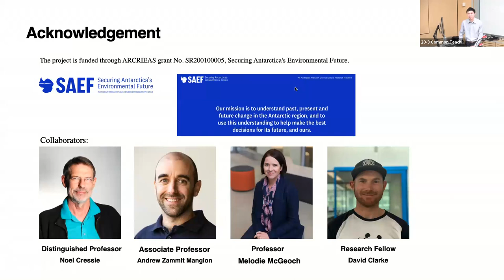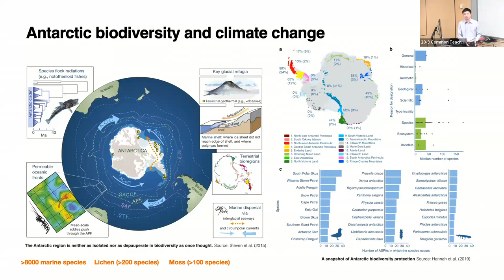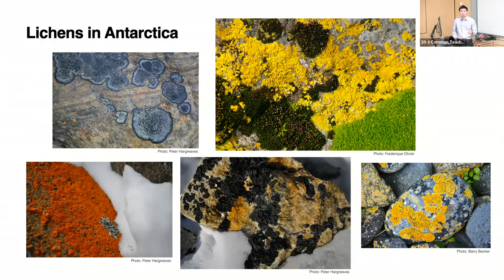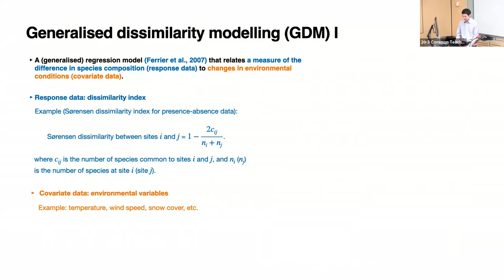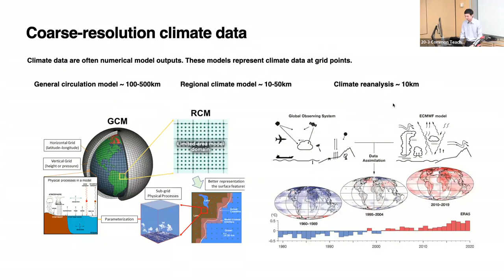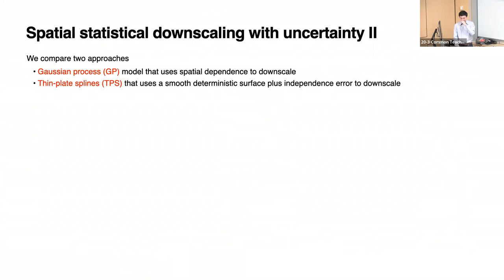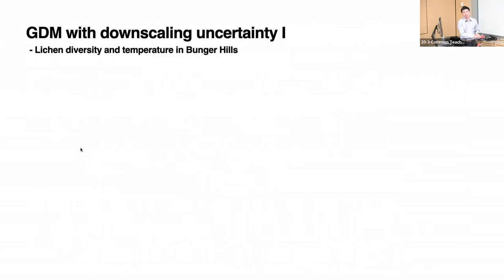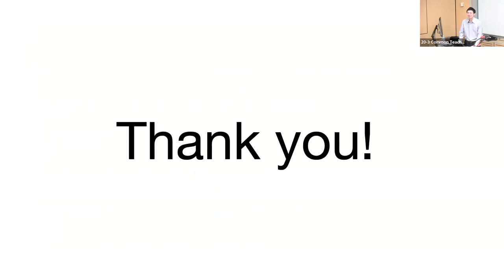GCCW 2023 - Antarctic biodiversity modelling with uncertainty quantification - Xiaotian Zheng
Understanding and predicting Antarctic biodiversity responses to climate change is critical for informing conservation planning and management in Antarctica. Biodiversity, with its multi-dimensional nature, interacts with climate change in complex ways. In this talk, we will consider changes in species composition along environmental distances over space, using generalised dissimilarity models.

Throughout the talk, the biodiversity modelling will be illustrated using assemblage data for lichens from Bunger Hills, an ice-free area in East Antarctica. As one of the most species-rich vegetation groups, lichens are capable of surviving and thriving in the extreme conditions of Antarctica, and thus lichen diversity is pivotal to the structure and functioning of Antarctic terrestrial ecosystems.

Due to its unique location, Antarctica remains a region with an extreme environment that limits accessibility to data. Here, we will quantify the uncertainty that arises from using coarse-resolution numerical climate data instead of in-situ measurements, and propagate the uncertainty to the analysis of lichen diversity. The presented work is in collaboration with Noel Cressie and Andrew Zammit-Mangion from the University of Wollongong, and David Clarke and Melodie McGeoch from La Trobe University.